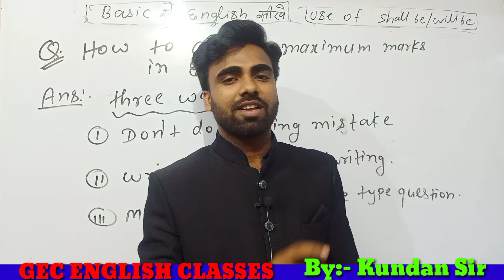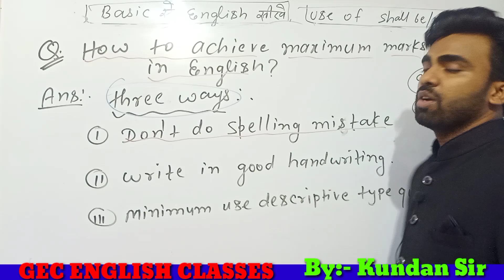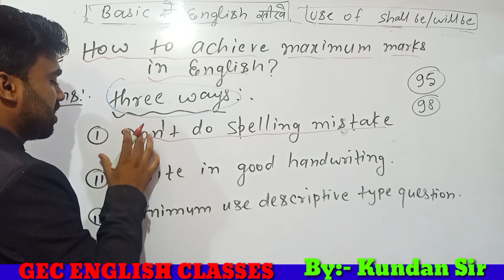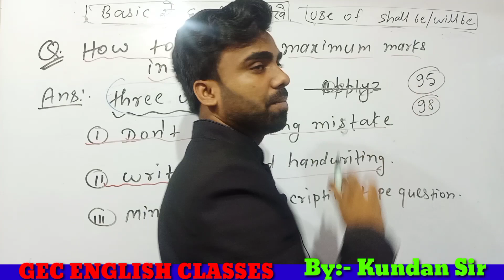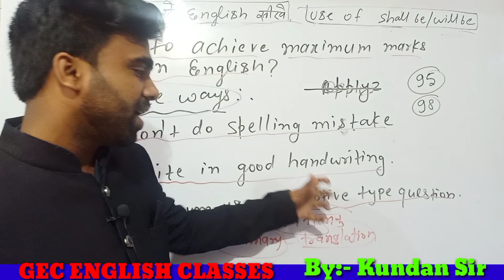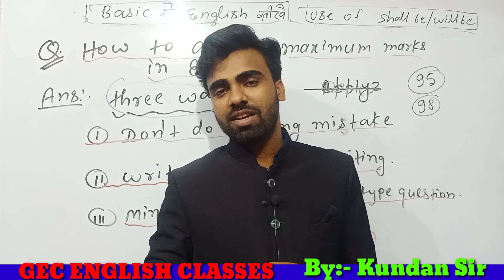How to achieve Maximum marks in English|| 12th Exam Biharboard||GEC ENGLISH BHAGALPUR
English100marks Biharboard
How to Study English
English classes in Bihar
How to speak English fluently
How to know easy way to learn English

GEC CLASSES
From- Bhagalpur, Bihar (India)